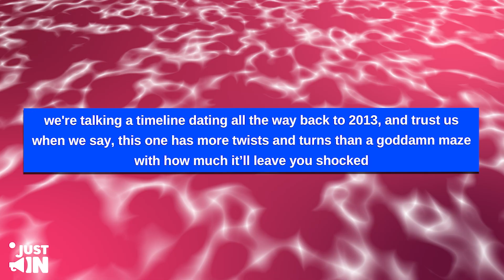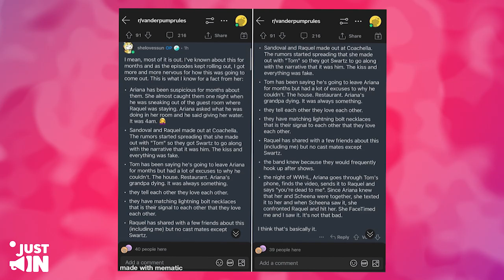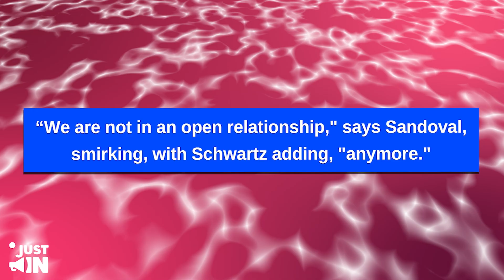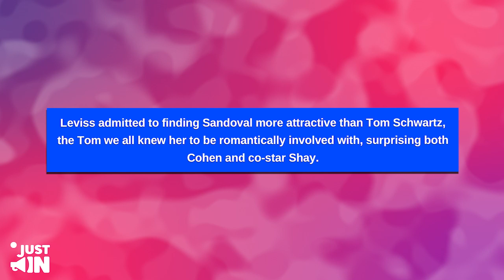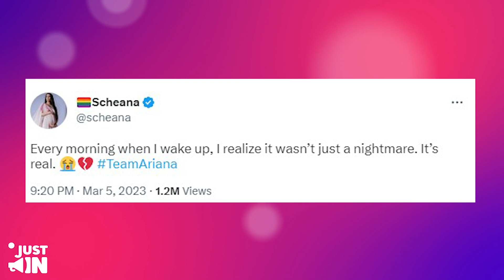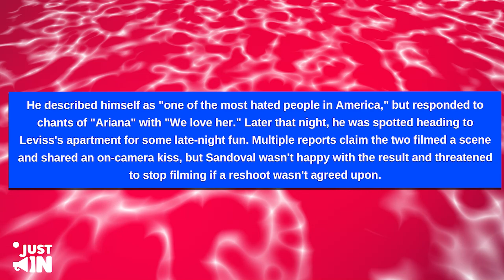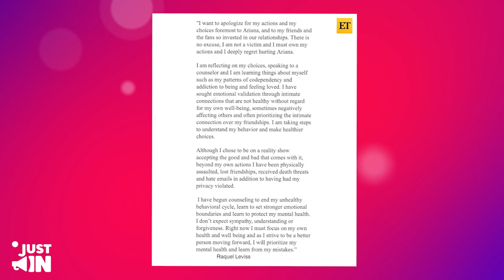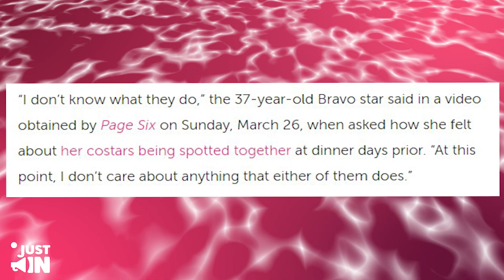5 MINUTES AGO: Ariana Madix Sends BRUTAL WARNING To Raquel Leviss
5 MINUTES AGO: Ariana Madix Sends BRUTAL WARNING To Raquel Leviss

In the latest episode of Vanderpump Rules, tensions between Ariana Madix and Raquel Leviss reached new heights as Ariana sent a brutal warning to her former friend. The feud between the two reality TV stars has been brewing for some time, but things came to a head in this episode as Ariana confronted Raquel about her past behavior.

During the heated argument, Ariana didn't hold back, calling out Raquel for her actions and warning her about potential consequences if she continued down the same path. Fans of Vanderpump Rules won't want to miss this explosive episode, as the drama between Ariana and Raquel continues to unfold.